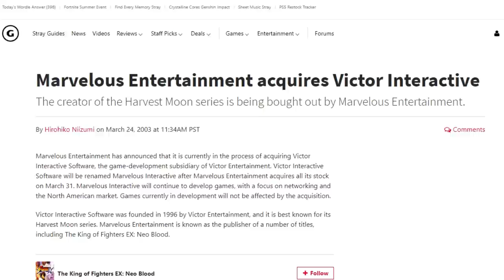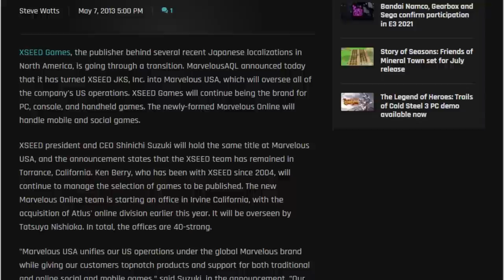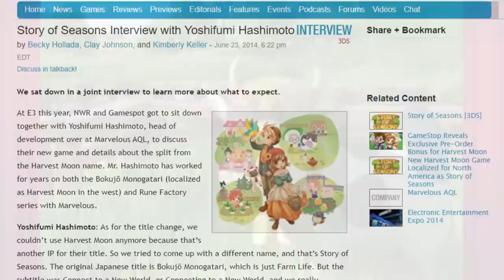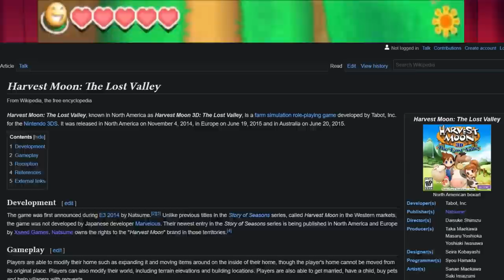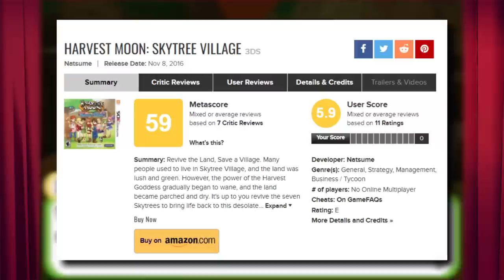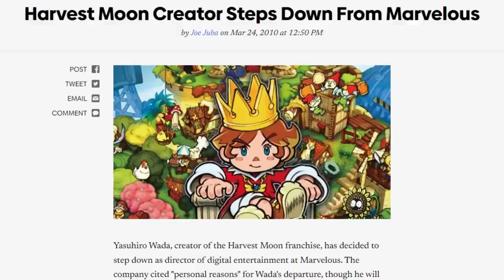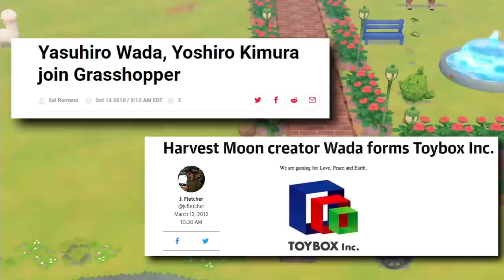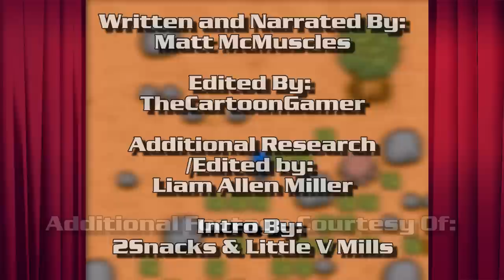Harvest Moon - What Happened?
SOURCES:

So what the hell is happening with Harvest Moon? - Destructoid

Harvest Moon is no longer the game you grew up with - Polygon

Story of Seasons Interview with Yoshifumi Hashimoto - Nintendo World Report

The creators of Stardew Valley and Harvest Moon talk to us about farm games - PC Gamer

Metacritic

Mobygames